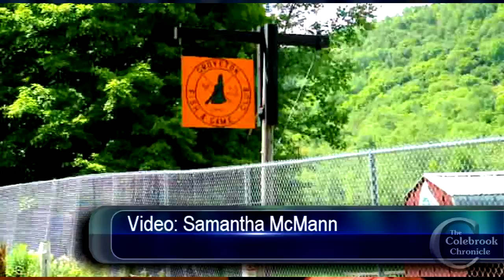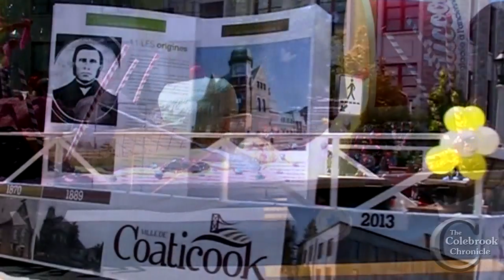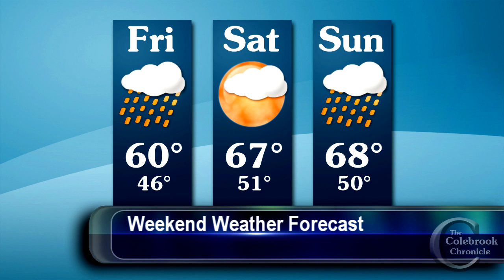Colebrook Chronicle - August 15 2014 Video News of the Week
This week:
(00:24) Codet manufacturer to expand in Colebrook
(01:56) Congresswoman Annie Kuster visits the area
(03:43) Pittsburg vehicle rollover leads to arrest
(04:48) Youth Shotgun Shooting Clinic
(06:08) National Night Out with Northumberland State Police
(06:52) Eaton Corner Old Fashioned Day
(07:11) Barry Berwick and Nancy Lloyd's annual community barbecue
(07:50) Coaticook celebrates 150th with massive parade
(11:20) Super moon rising over the North Country.

- Upper Connecticut Valley Hospital
- LaPerle's IGA

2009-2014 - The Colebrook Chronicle